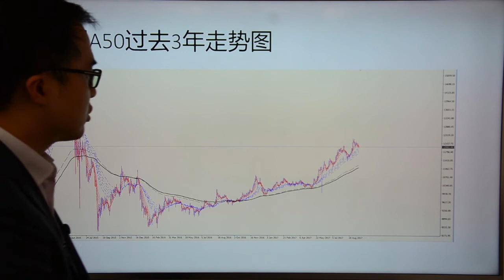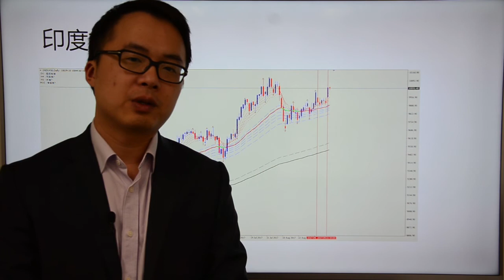Go Markets 2017年 每日财经点评 9月12日周二（反人性的成功交易）